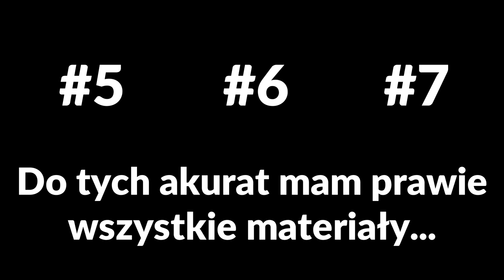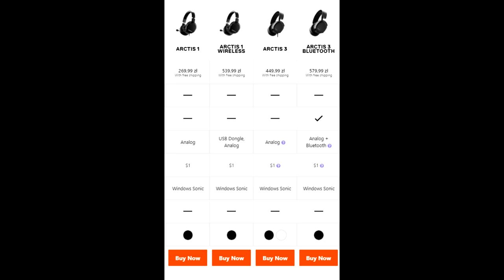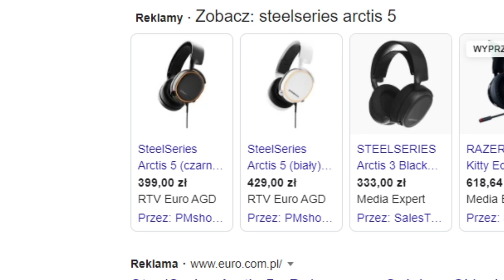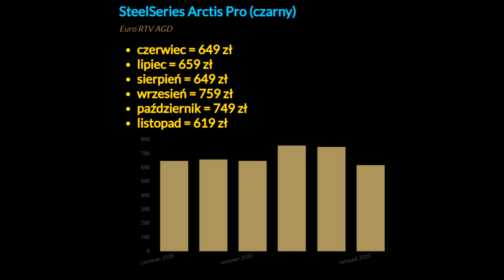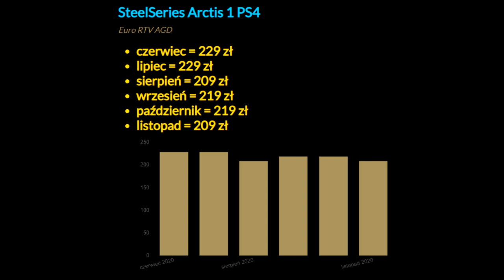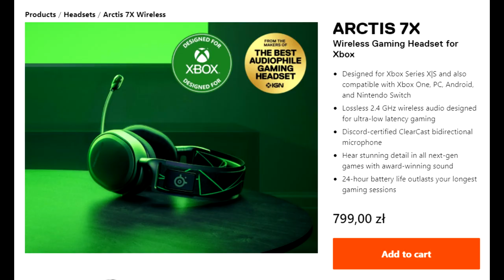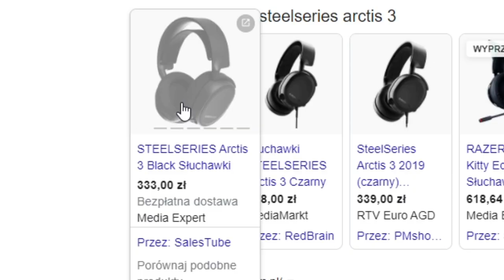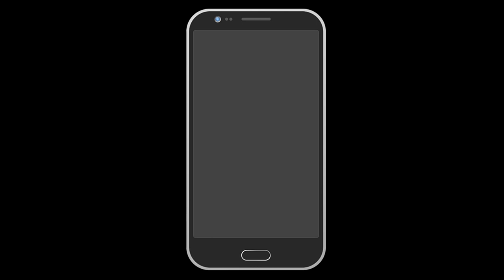WOJTUCH SHOW #19 - Wycena popularnej serii słuchawek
Mocno śmierdzi "zapchaj dziura" materiałem, ale jakby się nad tym zastanowić, to niektóre ceny faktycznie podlegają analizie.

★SocialMedia★

★Moje ludzie★

★Źródła★

♬Muzyka♬